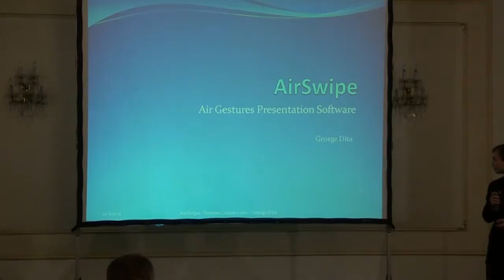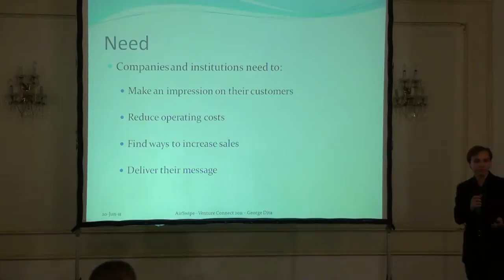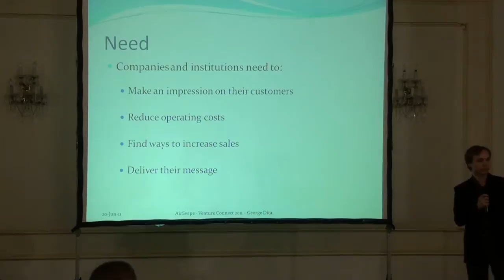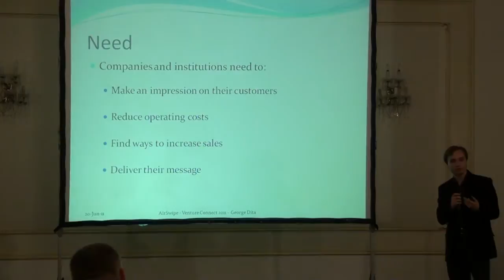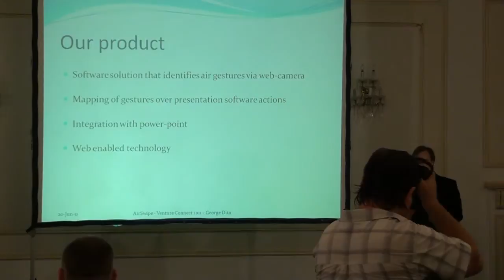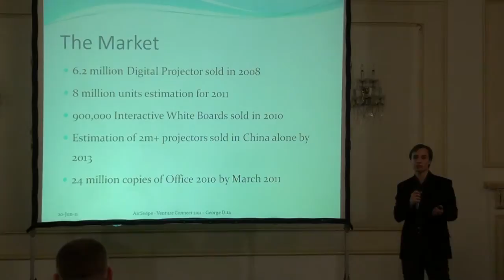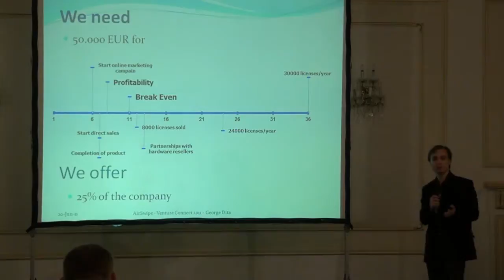VentureConnect - AirSwipe Presentation